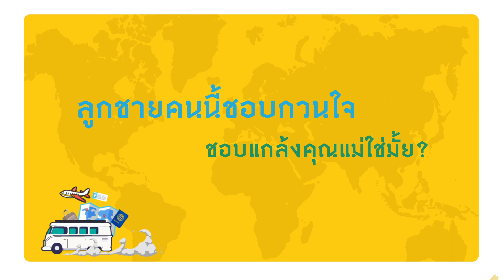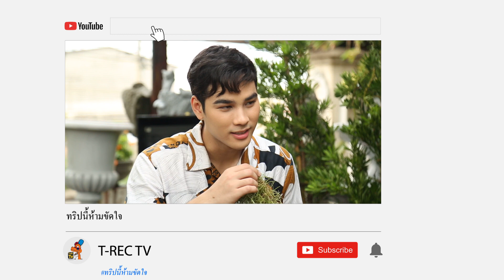EP.6 ทริปนี้ห้ามขัดใจ | โบ๊ท ธารา + คุณแม่ I 16 มิ.ย. 62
ทริปนี้ห้ามขัดใจ ปฏิบัติการกระชับความสัมพันธ์ในครอบครัว โดยมีข้อแม่ว่า "ห้ามขัดใจ!" มาดูกันสิว่า...สิ่งที่คุณแม่ขอให้ลูกๆ ทำในแต่ละภารกิจนั่น จะยากและท้าทายมากแค่ไหน แล้วลูกๆ จะทำสำเร็จหรือไม่

ติดตามรายการ ทริปนี้ห้ามขัดใจ ทุกวันอาทิตย์ เวลา 08.25 น. ทางช่อง 3SD ช่อง 28

ดูแล้วก็อย่าลืมกด Like กด Share  เป็นกำลังใจให้ T-REC กันด้วยน้า